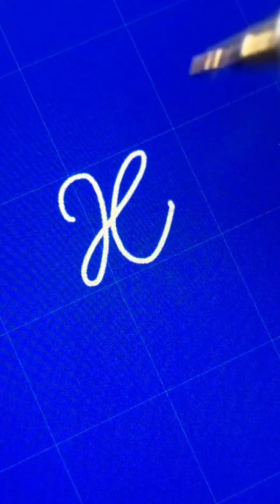How to write English cursive writing A to Z with iPad | Uppercase | Capital letters A to Z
How to write English cursive writing A to Z with iPad | Capital letters A to Z | Uppercase letters ABCD

Hello Friends, Let's enjoy "Cursive Handwriting" together. ✍️😊  @i Write

I love handwriting, I invite all of you who are interested and love handwriting to come to join the joy of writing and improve handwriting with easy practice every day for beautiful English handwriting together.

i Write - inspiration handwriting ✍️

Let's get inspired by handwriting together

My channels

P.S. Content present in the channel

cursive writing
cursive writing a to z
English writing
handwriting
cursive abcd
handwriting
English handwriting
cursive handwriting
abcd
how to write in cursive
handwriting practice
cursive letter
cursive writing abcd
handwriting a letter English practice
cursive letters
calligraphy
fountain pen,

improve handwriting
how to improve handwriting
good handwriting
calligraphy writing
alphabet
ABC
abcd

handwriting styles
how to have neat handwriting
how to have a good handwriting

writing in cursive
how to writing
writing English
English
a to z
Cursive Letters
Cursive Alphabet
alfabets
cursive writing
cursive handwriting
beautiful handwriting
learn cursive handwriting
handwriting tutorial
cursive writing tutorial
handwriting lesson
Kaise Likhein
Relax
American Handwriting
American writing
American cursive writing